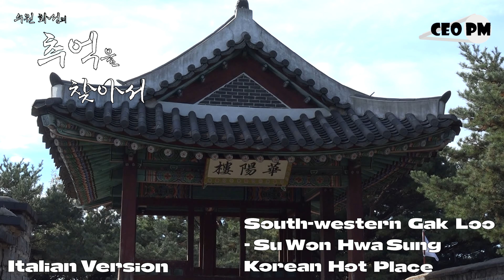Versione italiana - Gak Loo sud-occidentale, Su Won Hwa Sung - Posto caldo coreano per il tuo tour -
Versione italiana - Gak Loo sud-occidentale, Su Won Hwa Sung - Posto caldo coreano per il tuo tour - CEO PM

Italian Version - South-Western Gak Loo, Su Won Hwa Sung - Korean Hot Place for Your Tour - CEO PM